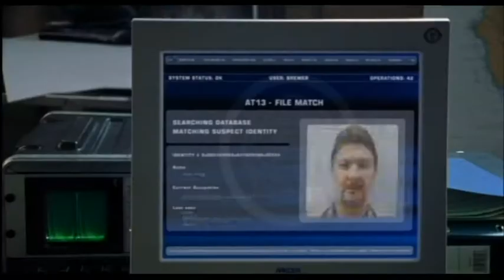C.A.T. - Cellule Anti-Terroriste (The Red Phone: Manhunt) - Bande Annonce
Film : C.A.T. - Cellule Anti-Terroriste
Titre Original : The Red Phone: Manhunt
Année : 2002
Pays : Allemagne
Réalisateur : Jerry Jameson
Producteur : Phgilipp Menz & Jan Fantl.
Avec : Arnold Vosloo, Michael Ironside, Ben Cross, Michael Wincott, Joe Penny, Colin Salmon, Gregor Törzs, Fritha Goodey.